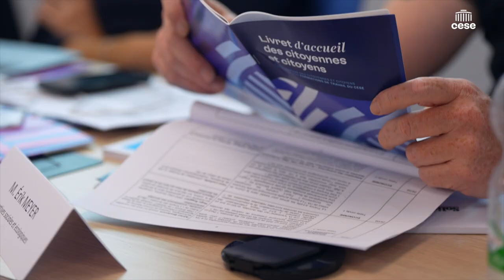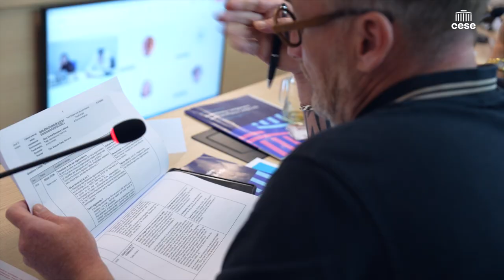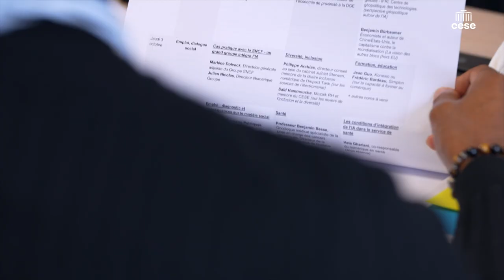Questionner l’utilisation de l’intelligence artificielle dans notre société. Accueil des citoyens.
« On ne pourra développer l’intelligence artificielle de façon importante dans notre société que si on établit un climat de confiance par rapport à cette technologie. »
Thierry Cadart, Président de la commission temporaire "Intelligence artificielle".
La commission temporaire "Intelligence artificielle" est présidée par Thierry Cadart (Groupe de la CFDT). La particularité d’une commission temporaire est qu’elle est composée de membres du CESE qui appartiennent aux commissions permanentes (environnement, économie et finances, travail et emploi…), permettant ainsi de développer une approche transversale.

Ce sont différents thèmes qui seront traités par la commission, avec pour fil rouge la question des conditions d’acceptabilité des usages de l’IA pour l’ensemble des citoyennes et des citoyens.

12 citoyens tirés au sort pour intégrer la commission
Face aux inquiétudes et aux perspectives nouvelles que fait naître l’intelligence artificielle, il était important d’associer la voix des premières et premiers concernés. C’est pourquoi douze citoyennes et citoyens ont été tirés au sort pour intégrer la commission temporaire aux côtés des conseillères et conseillers du CESE.
Ils viennent de douze régions de France et ont accepté de participer aux travaux du CESE qui se tiendront sur les cinq prochains mois.

« Pour moi c’était une occasion unique de participer en tant que citoyenne. On en parle beaucoup [de l’intelligence artificielle] et moi je ne suis pas au courant de pleins de choses. Je m’en sers et pourtant que je ne sais rien sur comment ça fonctionne. »
Martine, citoyenne tirée au sort.